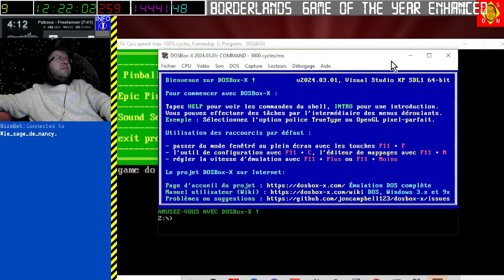[20-04-2024] Epic Pinball [LSDN]